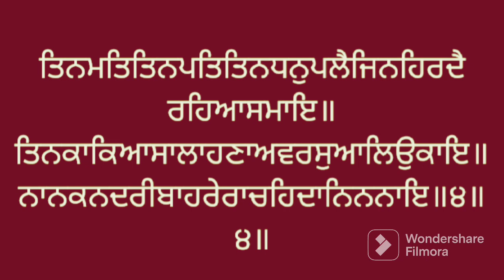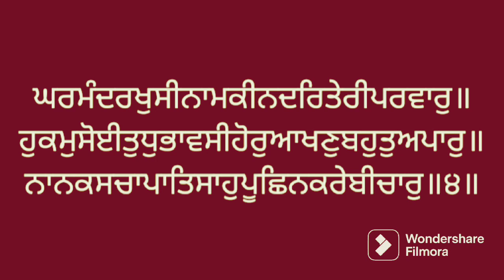Vol. 15 - 16 Learning the Pronunciation of Sri Guru Granth Sahib.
ਸੰਥਿਆ ਸ੍ਰੀ ਗੁਰੂ ਗ੍ਰੰਥ ਸਾਹਿਬ ਜੀ ਅੰਗ ੧੫-੧੬